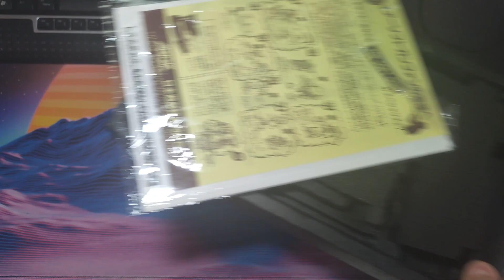Hi-Capa 4.3 TM - буквально пара слов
╔ Тыкаем ЕЩЁ - там много ссылок ╗
Используется музыка по лицензии:
Музыка предоставлена DJ InWhite